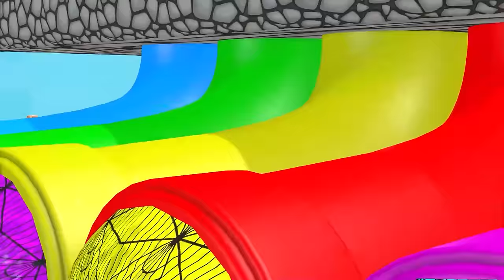Cow Mammoth Elephant Lion MONKEY Guess The Water Pipe ESCAPE ROOM CHALLENGE Animals Cage Game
Paint & Animals Cow Mammoth Elephant Dinosaur Monkey Zebra leopard HIPPO Dog Cat - Paint Color
Cow Mammoth Elephant Sheep Buffalo Guess The Right Door ESCAPE ROOM CHALLENGE Animals Cage Game
© Copyright by Mamoth Animals Animation ☞ Do not Reup